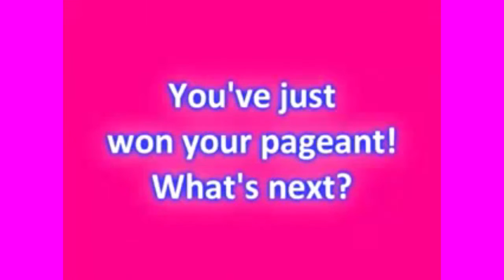Corianne Strupp, Miss Wisconsin Collegiate America 2013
Recorded at the incredible TKPN Studios in Muskego, WI